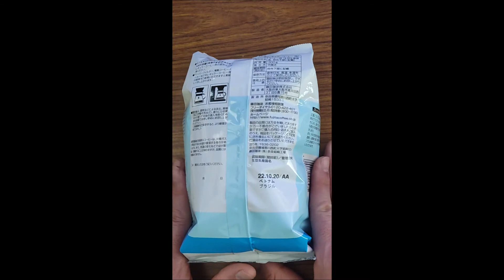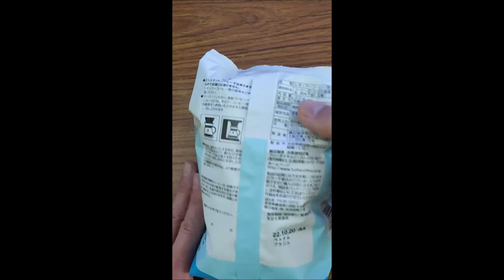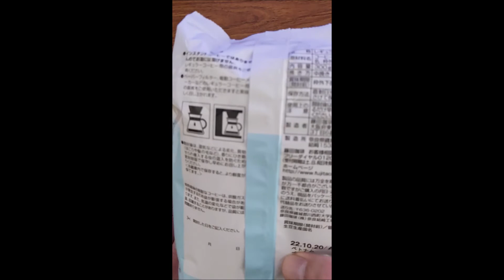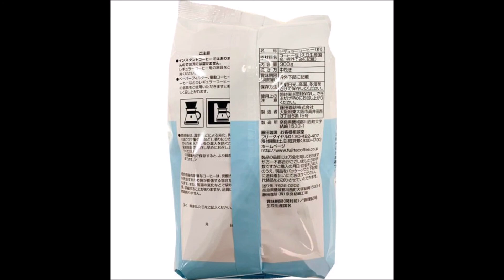ベトナム産アイスコーヒー 美味しくてコスパナンバーワン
日本のコーヒー輸入量　第二位のベトナム産コーヒー